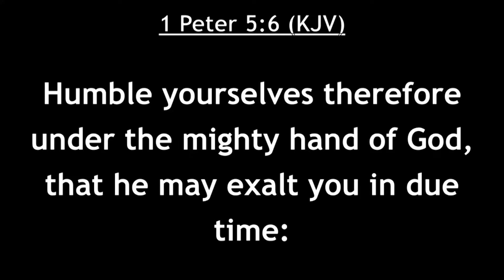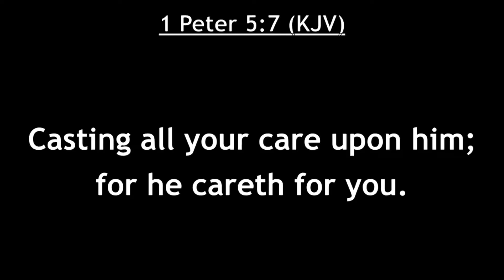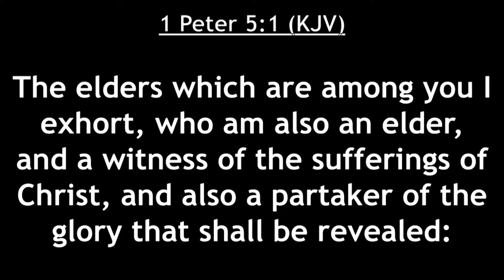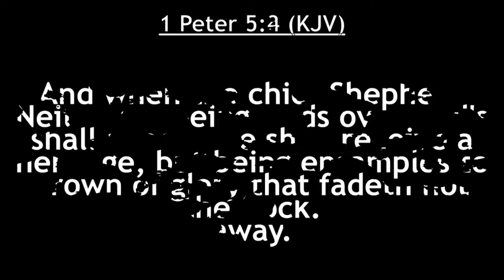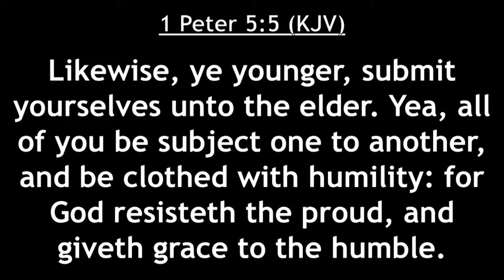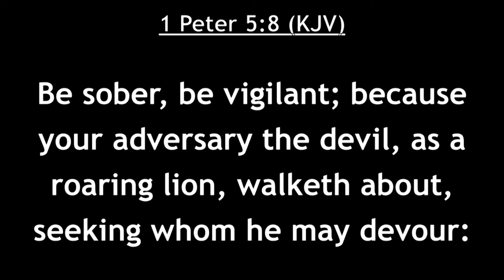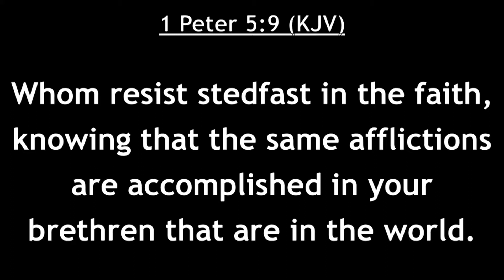Pastors, Shepherd The Flock - Pastor Versal Mason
Pastor Versal Mason speaks on the topic "Pastors, Shepherd The Flock".

We believe you are not hearing this message by chance, and that God has a distinct purpose for your life. We invite you to let us help you along that journey.

Grace, peace and life be unto you.

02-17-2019